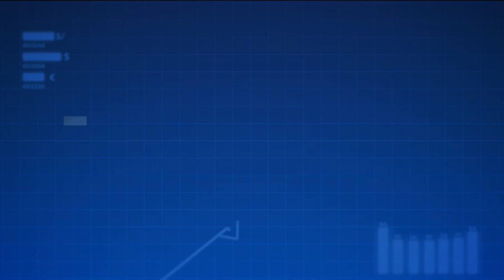'Con Punche Perú 2': ¿Qué es el "Vale Pollo"?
El ministro de Economía y Finanzas, Alex Contreras, anunció la entrega de un “vale proteico” o “Vale Pollo”, el cual consiste en un descuento adicional de S/.25 que se considerará dentro del vale fise.